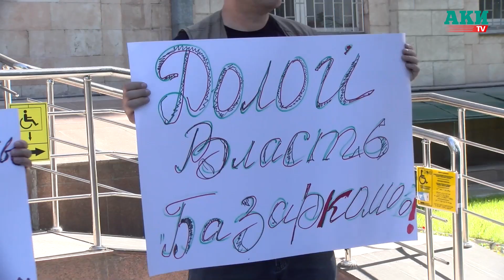Представители партий требуют отменить итоги выборов